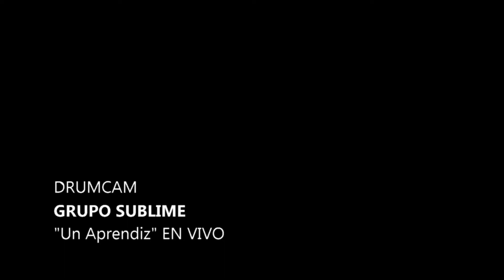DRUMCAM - Sublime "Un Aprendiz" En Vivo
DrumCam View
IEM Drum Mix

Grupo Sublime en vivo desde Pasadena, TX
6/10/17